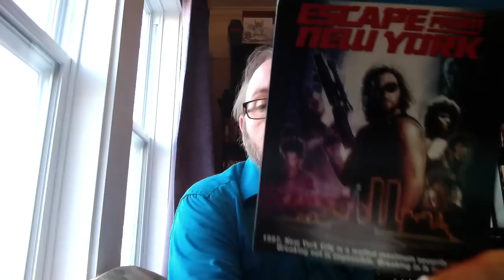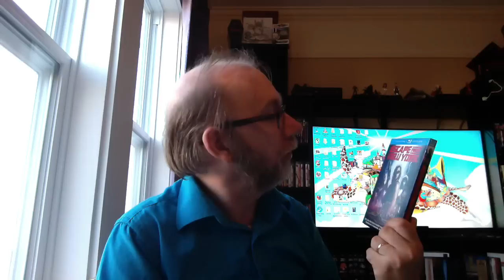Unboxing 62nd Scream Factory Blu Escape From New York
This video is about Unboxing 62nd Scream Factory Blu Escape From New York